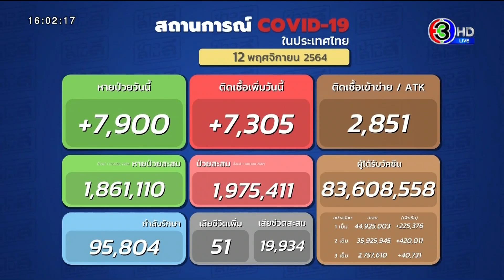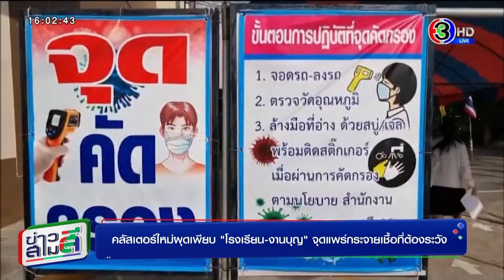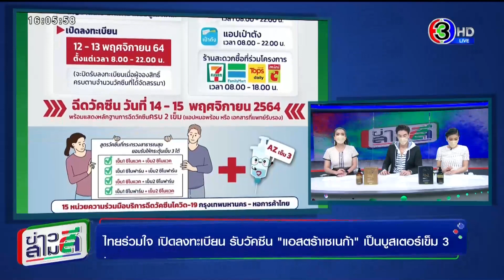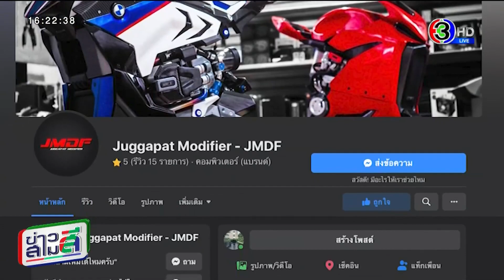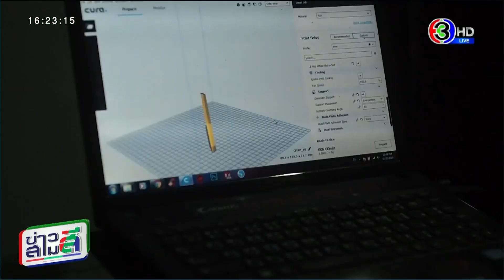ข่าวสามสี 12 พ.ย. 64 - หนุ่มไทยเจ๋ง! ทำเคสคอมพิวเตอร์แฮนด์เมด จองคิวนาน 3 ปี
รายการ ข่าวสามสี​ วันที่ 12 พ.ย. 2564